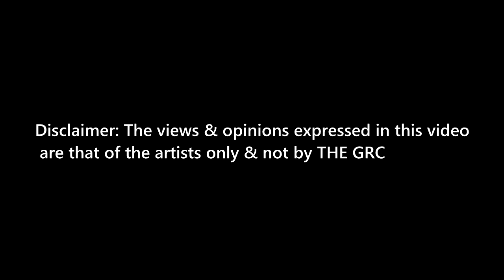TheGRC - ADayInDam - Mic Righteous - Greatest Brit Performance